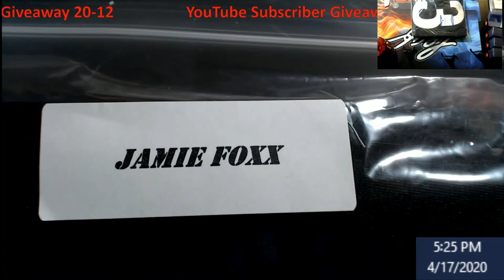YouTube Subscriber Giveaway 20-12 (Jamie Foxx - Any Given Sunday AUTO)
Rules:  This giveaway ends Sunday April 19, 2020 at 5PM EST.
On Sunday April 19, 2020 at 6PM EST, I will come on LIVE, and use random.org to find our winner of the giveaway(Unless we get some huge number then I will have to use another program).  That one winner will get a Jamie Foxx Autographed Beamin Jersey (From the Movie Any Given Sunday).  You must either email me, DM me on Twitter or Instagram with your address and a screenshot showing that is your account if I don't already know you, or You can post something that is part of your address like the last 4 of your zipcode (example comment - Last 4 of zipcode is 4599).  We are doing them more often now, and all it takes is to be a subscriber, liking the video, and making a comment.

1811 N Dixie Ave #104

Who do I collect:
Roberto Clemente
Michael Jordan
Nolan Ryan
Sidney Crosby
Vintage Cards